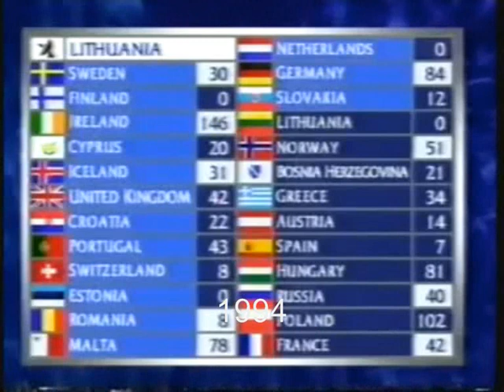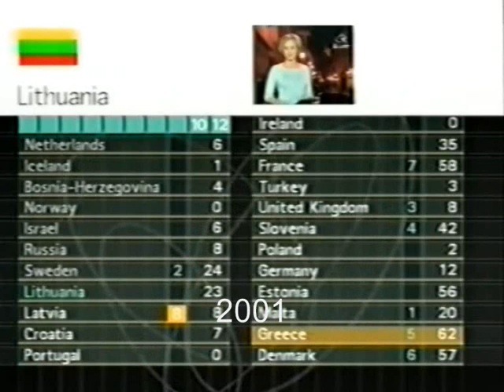All Lithuania Voting in ESC 1994-2010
This is ALL Lithuania voting in ESC.
Debuted 1994 and partipicating so far.
12 POINTS SYSTEM (FROM LITHUANIA TO...)
1994 - Poland
1999 - Ireland
2001 - Estonia
2002 - Latvia
2004 - Ukraine
2005 - Latvia
2006 - Russia
2007 - Georgia
2008 - Russia
2009 - Norway
2010 - Georgia